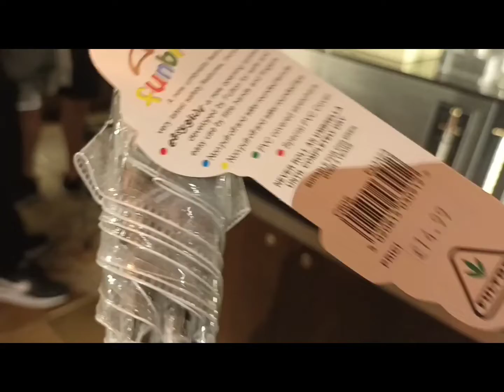Queen Elizabeth II Castle. London 2022# Last part( রানীর পুরোনো রাজপ্রাসাদ)